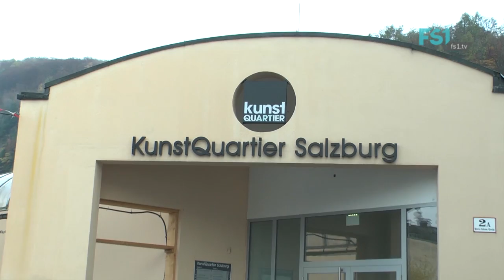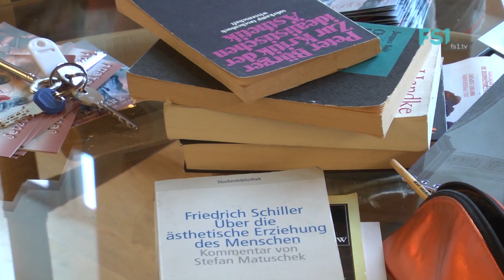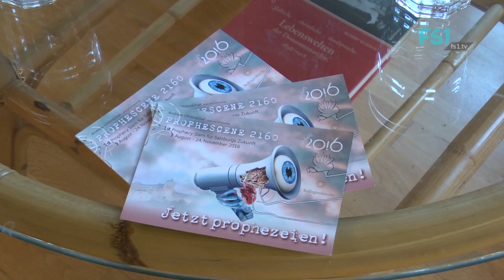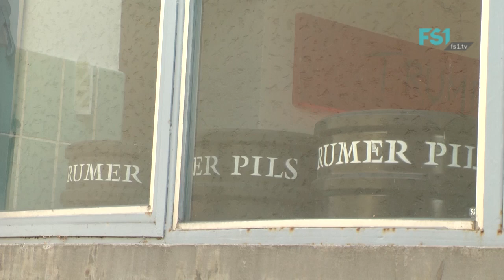KultBlick | November 2016 | FS1